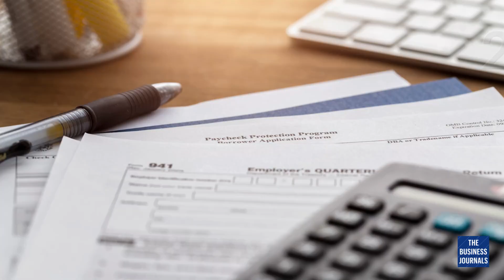Small Business Administration drops details on working-capital loan program | The Business Journals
New information from the Small Business Administration on the new forthcoming Working Capital Pilot Program includes the start date, maximum loan amount and guarantee rates for participating lenders.